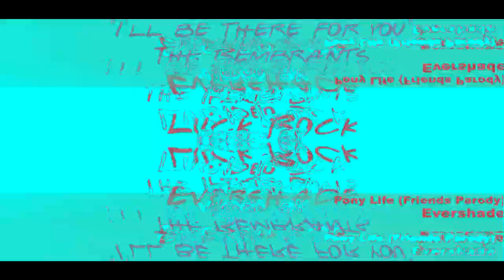THE CRAZINESS OF THE TOP 25 PONY VIDEOS OF 2020